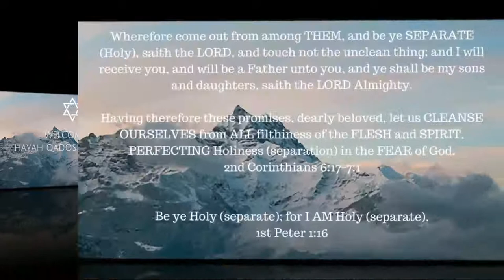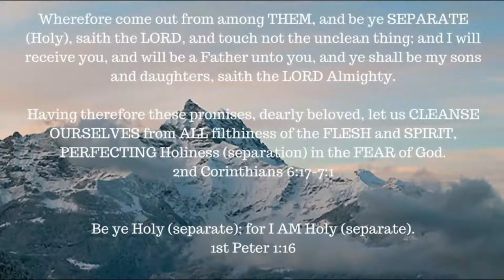Genesis 3: 1-12